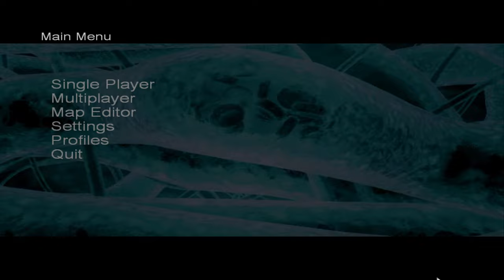4K [3840x2160 PC] Pariah (2005) #6 ✓ Communication Tower ✓ Flatlined ✓ 5.1 Sound for TV Viewers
This is full 4k gameplay walkthrough in Pariah on highest difficulty (flatlined) for fun. The video contains the 6th mission by name Communication Tower including all cutscenes and also finding all energy cores.

✓ Mission: Communication Tower
✓ Difficulty: Flatlined
✓ Auto-aim: Off
✓ Version: 1.03
✓ Game Resolution: 4K (3840x2160)
✓ Sound: 5.1 Surround (only for tv viewers)
✓ Platform: Windows 10

0:00 Let's Go
0:11 Cutscene
0:39 Gameplay
2:50 Energy Core 13
4:10 Energy Core 14
4:48 Energy Core 15

Pariah for PC version - 4K 5.1
Developer: Digital Extremes
Publisher: NA: Groove Games, EU: Hip Games
Original Release: May 3, 2005